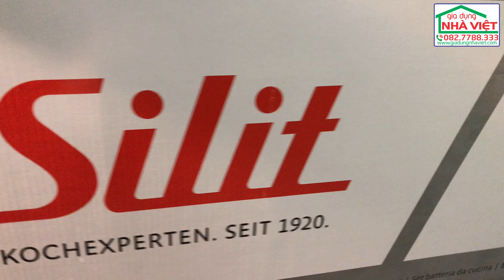Bộ nồi Silit Achat 10 món 4 nồi 2 chảo 1 xửng hấp 1 quánh 1 cốc 2109268512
Chính hãng Silit WMF - nội địa Đức.
Bộ Silit Achat gồm 10 món thiết kế đẹp bằng thép 18/10 không gỉ, an toàn với máy rửa chén, dễ vệ sinh, an toàn với lò nướng, không vị và chịu được axit.
Bộ gồm: 1 nồi 24cm (dung tích 5,6l), 1 nồi 20cm (dung tích 2.5l), 1 nồi 20cm (dung tích 3,3l), 1 nồi 16 cm (khoảng 1.9l), 1 quánh 16cm (dung tích 1,5l),  2 chảo chống dính 24,28 cm, 1 xửng hấp 20 cm, 1 vung kính 24 cm, 1 ca sữa 14cm (khoảng 1.7l).
Vành rộng để rót không bị nhỏ giọt. Nồi dùng được cho mọi loại bếp, kể cả bếp từ. Cấu tạo đáy SiliTherm-Allherdboden với khả năng phân phối nhiệt đều và tích trữ nhiệt để nấu ăn ngon hơn và tiết kiệm năng lượng.
Nắp kính, dễ dàng quan sát việc nấu nướng.
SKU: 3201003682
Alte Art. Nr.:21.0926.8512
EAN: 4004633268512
Thương hiệuSilit
Bộ sưu tập: Achat
Số lượng: 10-pcs.
Vật liệu chính: Thép không gỉ 18/10 một phần được đánh mờ.
Đặc điểmSiliTherm® universal base,vành rót rộng, tay cầm không gỉ ,
Các loại bếpThích hợp cho tất cả các bếp: từ, hồng ngoại, ga,...
Nhiệt độ giới hạn: Lò nướng tới 250 độ C bỏ vung, hoặc có vung tới 180 độ C
 Loại vung: Vung kính
Màu sắc; Inox
Máy rửa bát: Có
Từng là một thành viên của hãng đồ gia dụng WMF, sau được tách ra làm thương hiệu đồ gia dụng riêng biệt, chính vì thế Silit thừa hưởng những ưu điểm vốn có của WMF và phát triển thêm nhiều đặc trưng của riêng mình. Qua nhiều năm phát triển, nồi chảo Silit của Đức đã trở thành một trong những thương hiệu uy tín hàng đầu thế giới về hàng tiêu dùng trong các gia đình, nhà hàng…
Nếu bạn thích nấu ăn thường xuyên, bạn cần các loại nồi và chảo khác nhau, mặc dù một vài hình dạng cơ bản đã được chứng minh thì Bộ Nồi Silit Achat 10 Món là sự lựa chọn tuyệt vời.
Thiết Kế Thông Minh, Đa Dạng

Bộ Nồi Silit Achat 10 Món được làm thép không gỉ 18/10, bạn sẽ không lo sản phẩm bị hoen gỉ bởi thời gian. Ngoài ra, thiết bị còn đảm bảo được bảo vệ tốt nhất trước tác động thời tiết.

Thân các nồi tích hợp đo lường dung tích nước trong đun nấu, để các món ăn có hương vị chuẩn nhất. Vành nồi rộng, thuận tiện cho công việc lấy đồ ăn ra ngoài an toàn nhất.

Với tay cầm có hình dáng công thái học được làm bằng thép không gỉ và thiết kế hiện đại, chúng phù hợp với mọi gian bếp.

Tất cả các sản phẩm trong Bộ nồi Silit Achat 10 món đều có vung kính thời trang. Vung kính không chỉ đẹp mà còn có tác dụng chống shock nhiệt. Viền vung các nồi được bọc thép, giúp tiết kiệm năng lượng, giữ nhiệt và giảm thoát hơi nước.

Công Nghệ SilitTherm Đặc Biệt

Bộ Nồi Silit Achat 10 Món Có Nắp được làm bằng công nghệ SilitTherm gần đảm bảo nhiệt lượng tập trung giúp bắt nhiệt nhanh, không gây tốn năng lượng, không gây cháy xém đồ ăn. Có khả năng hấp thụ nhiệt tốt và phẩn bổ cũng như lưu trữ nhiệt lâu, giúp tiết kiệm điện năng và thời gian nấu.SKU: 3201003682
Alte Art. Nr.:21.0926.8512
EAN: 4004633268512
Thương hiệuSilit
Số lượng: 10-pcs.

Bộ Nồi Silit Achat 10 Món Có Nắp được làm bằng công nghệ SilitTherm gần đảm bảo nhiệt lượng tập trung giúp bắt nhiệt nhanh, không gây tốn năng lượng, không gây cháy xém đồ ăn. Có khả năng hấp thụ nhiệt tốt và phẩn bổ cũng như lưu trữ nhiệt lâu, giúp tiết kiệm điện năng và thời gian nấu.